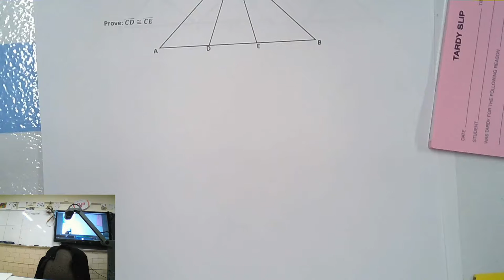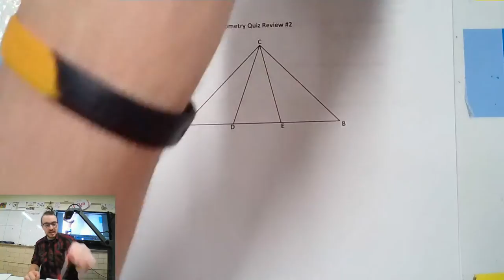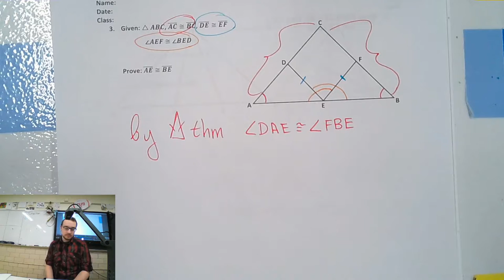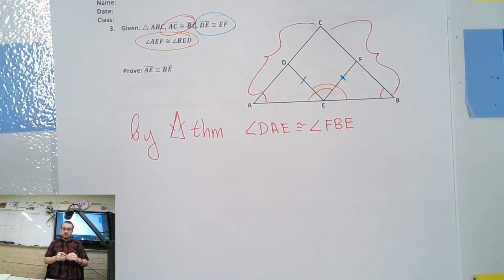Geometry P1 Quiz #2 Review 1.30.20